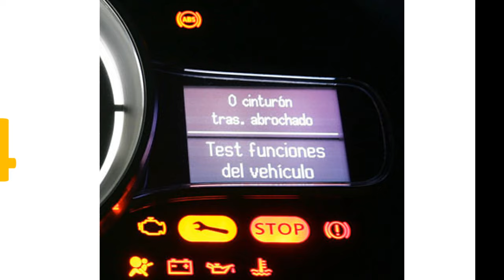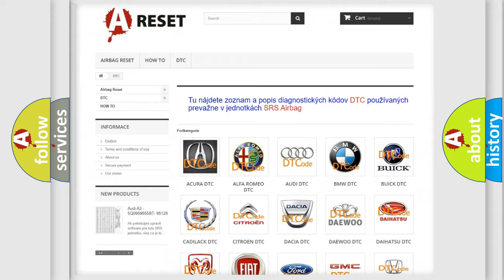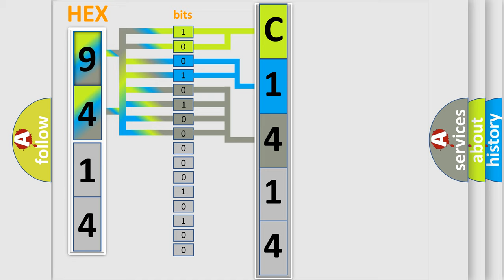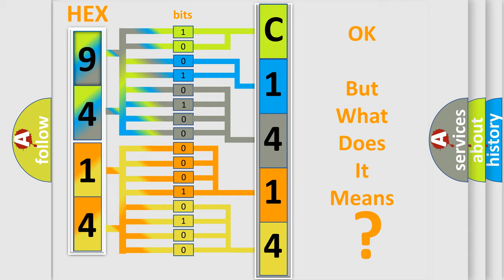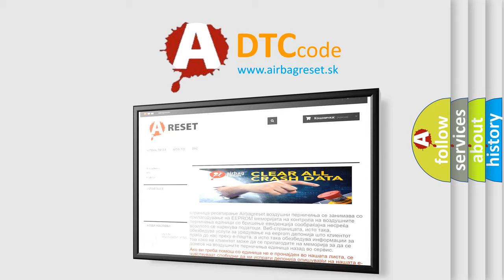DTC Jeep C1414-87 Short Explanation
Contents:
0:21 Basic DTC analysis according to OBD2 protocol standard.
1:48 Insight into programming
2:58 A diagnostically understandable description of the Diagnostic Trouble Code
3:05 Basic error definition

Make:
Jeep
Code:
C1414 87
Definition:
Invalid Data Received From ABS Control Module
Description:
Network DTC concerns occur during module-to-module communication.
Cause:
Diagnosis:
Failure Type:
Missing Message